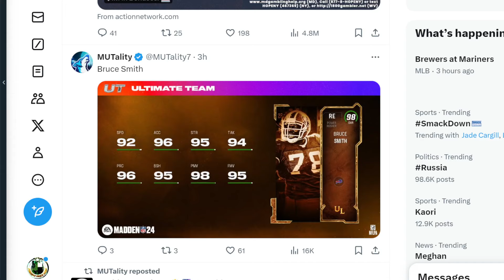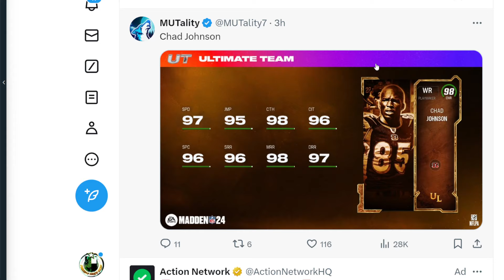THE MUT 24 ULTIMATE LEGENDS HAVE BEEN REVEALED!!| THESE CARDS ARE INSANE!!| MADDEN 24 ULTIMATE TEAM